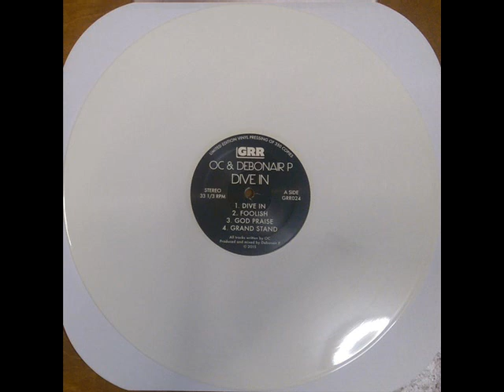OC & Debonair P - Dive In (Remix)